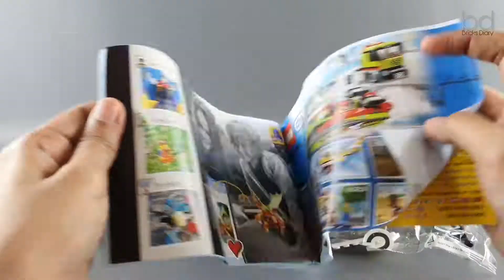LEGO CITY Safari Off Roader Set 60267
Terdiri dari 168 pieces yang dapat dijadikan 2 minifigure, 2 figure hewan yaitu singa dan burung, serta sebuah mobil jeep safari.

Bricks Diary adalah channel youtube Indonesia yang akan membuat video-video tentang LEGO baik review maupun speed build.

Semua LEGO yang digunakan dalam video ini adalah produk LEGO original.

-Bricks Diary-